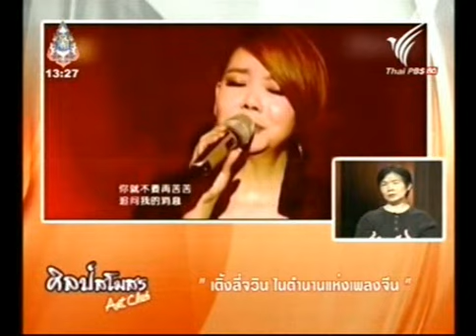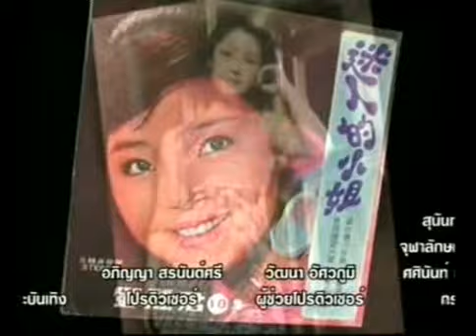ศิลป์สโมสร "เติ้งลี่จวิน ในตำนานแห่งเพลงจีน" 8 พฤษภาคม 2556 3/3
ศิลป์สโมสร วันที่ 8 พ.ค. 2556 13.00 น.